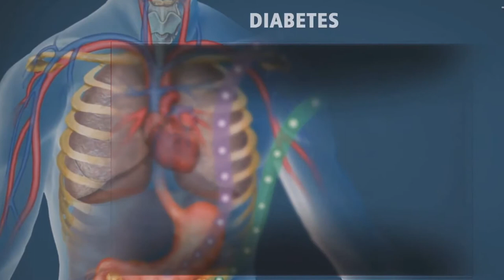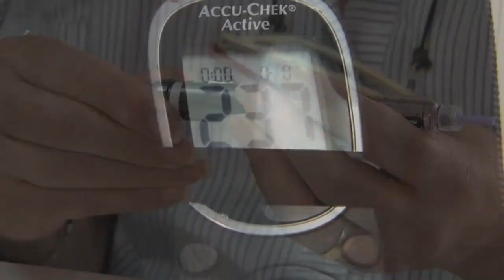JornaldaOnda 15.11.21 -BRASIL TEM 12,5 MILHÕES DE PESSOAS COM DIABETES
BRASIL TEM 12,5 MILHÕES DE PESSOAS COM DIABETES